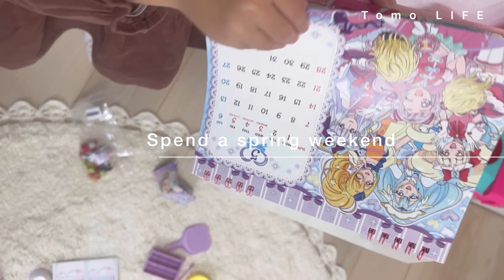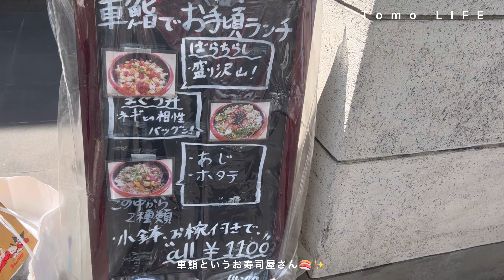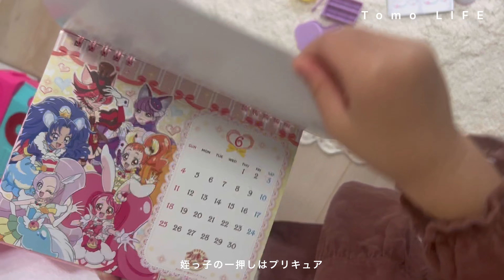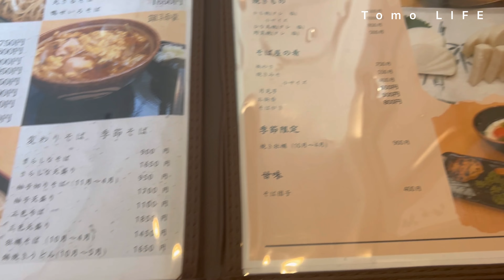【Vlog】in Tokyo＿2023春の週末🌷過ごし方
日常に小さな幸せを感じて頂けると幸いです。

お花のレッスン動画チャンネルもやっております